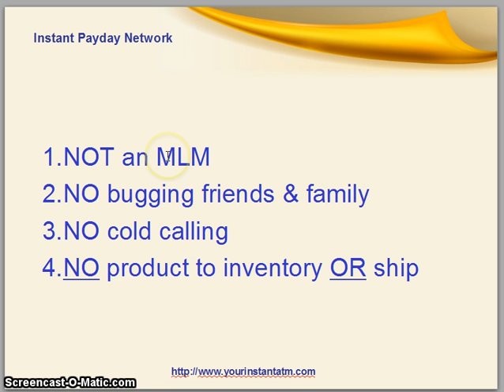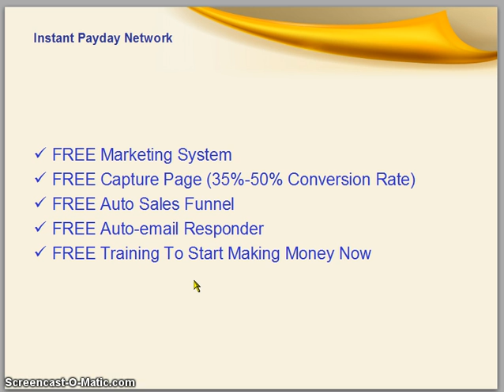NET SPACE PROFITS 2 0 REVIEW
This Net Space Profits 2.0 Review is an unbiased and independent view of the company, founders, leadership, products and marketing/compensation plan. In other Net Space Profits Scam reports, the product uses Subdomains to attract Local Business to lease Virtual Real Estate, thereby making you monthly rent or revenue. Product developer is Tyler Ericsson.